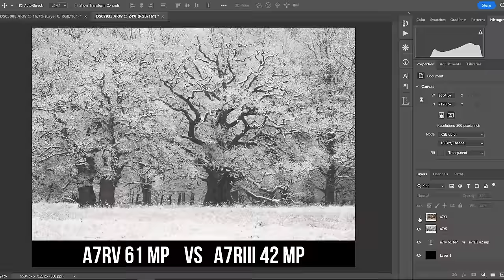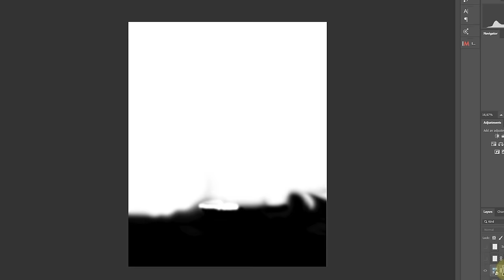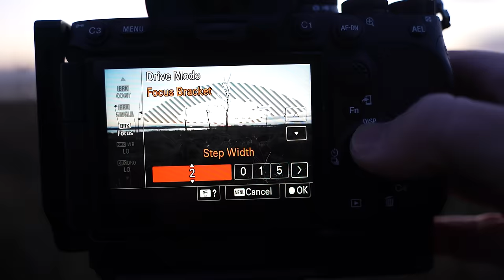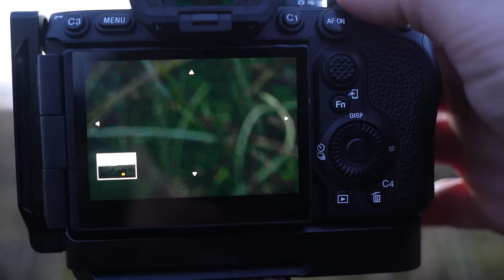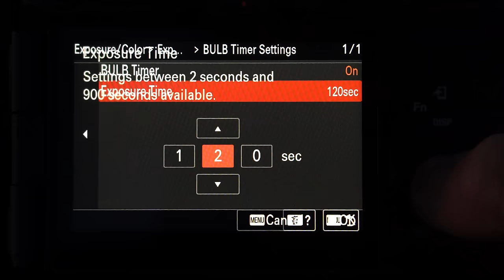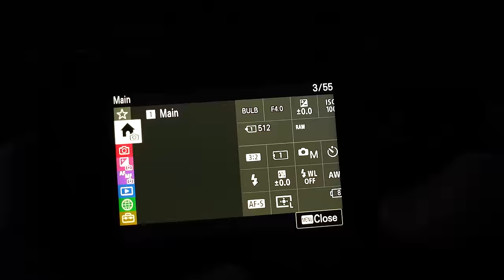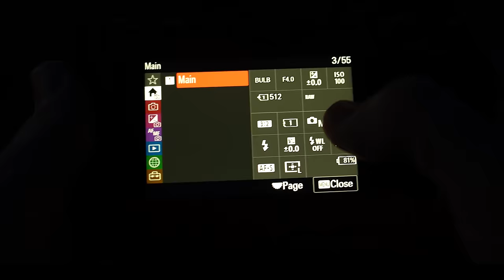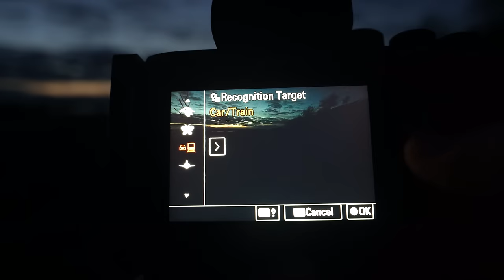Sony a7R5 - Maybe the Best Landscape Photography Camera, but...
This may be it, the best camera for landscape photography ever made? At least, it's really freaking good! The Sony a7RV, a7r5, a7R 5, ticks so many boxes for landscape photographers it is hard to put a finger on it. However, it is also a camera, which proves that no matter how good of a camera you have, you still need to stand in front of something interesting to take a good photo.

0:00 - A landscape Photographer
0:28 - Disclaimer joke
1:20 - Tribalism
2:02 - Why I changed from Canon to Sony
3:14 - Why I upgrade
4:32 - Nobody cares about your camera
5:29 - Image quality / 61 Mega pixels, pros and cons
7:39 - What really matters
9:08 - Sensor dust spot solution
10:14 - Auto Focus Bracketing
11:44 - Image Stabilization
12:58 - Massive monitor upgrade
14:20 - Upgraded BULB mode
15:19 - Protecting the hot shoe
16:07 - 3rd party lenses
17:28 - The L-Bracket
18:28 - New menu system...
19:08 - Touch screen
19:38 - Pixel Shift finally works! But...
22:58 - Upgraded Auto Focus
23:36 - Final thoughts

My Landscape Photography Gear:

My B&H shop with my gear (and recommended):

Sony a7R3:
L-bracket a7R3 (Smallrig):
Sony 12-24 f/4:
Sony 16-35mm f/2.8
Sony FE PZ 16-35mm f/4
Sony 24-105 f/4:
Tamron 28-200 f/2.8-5.6
100-400 LENSES:
Sony 100-400 Lens Collar Shoe:
TRIPODS:
FILTERS:
- Amazon (remember to check filter threat size)
SCREEN PROTECTOR:

My Vlogging gear:
DJI Osmo Pocket (newest version):